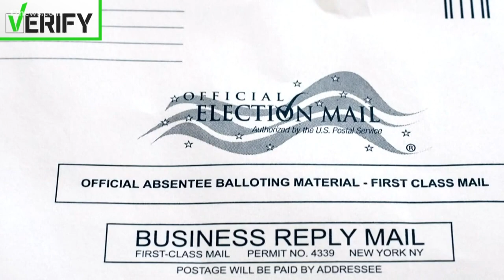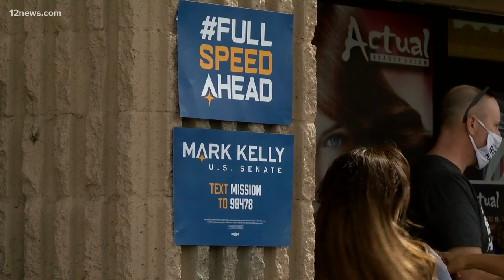Mark Kelly, Martha McSally hold last-minute campaign events across Arizona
Martha McSally and Mark Kelly are in a heated battle for a U.S. Senate seat. Today, McSally campaigned at Republican headquarters while Kelly campaigned in Tucson.